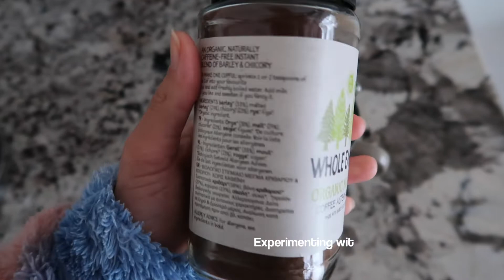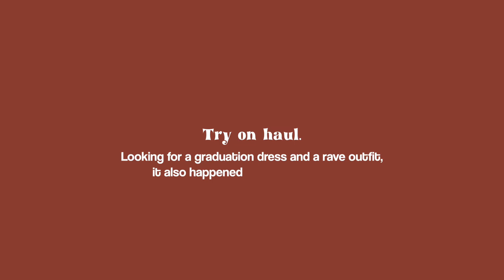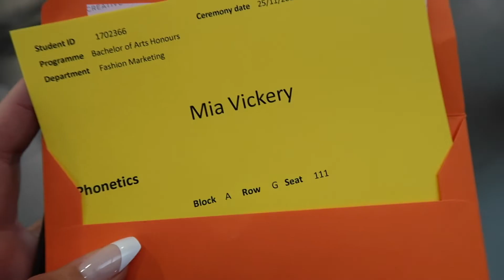Graduation vlog: London, try on haul & a lil workout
These memories are so precious, i'm so glad i caught it on film!! I hope you enjoy my vlog as much as i enjoyed editing it!! ❤️

amazon lists

Time stamps
0:00 - 2:25 - morning routine
2:25 - 3:32 - workout
3:32 - 5:11 - try on haul
5:11 - 8:13 - graduation